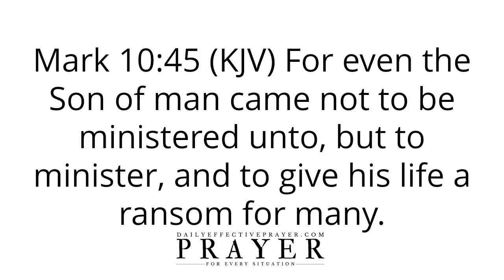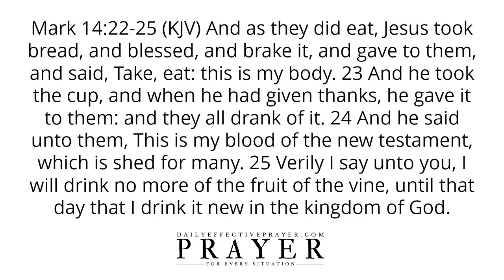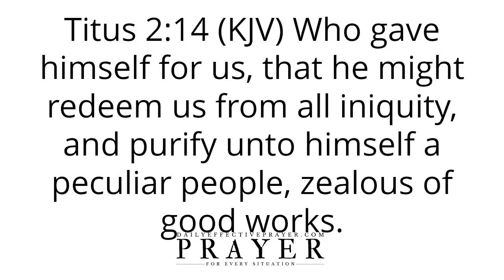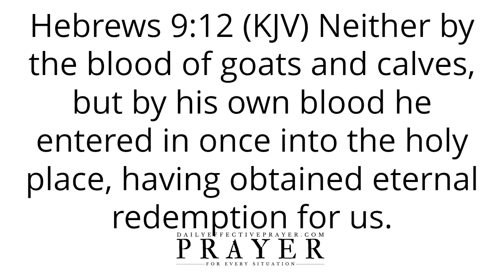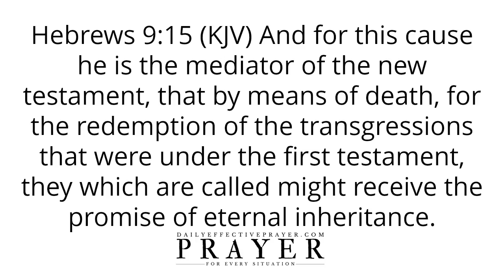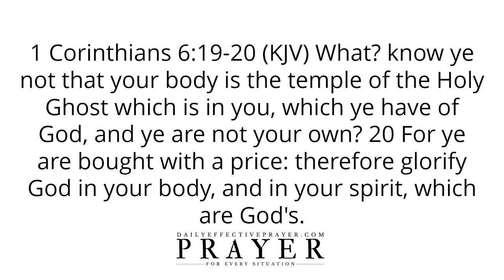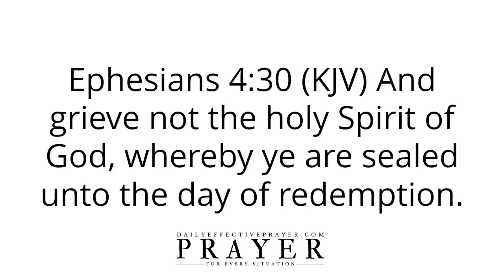Bible Verses On Breaking Evil Covenants | Scriptures On Breaking Evil Covenants (Audio Bible)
All I ask you to do is to listen as I read and we seek our Heavenly Father regarding this Christian meditation on how to break evil covenants through Bible verses.

Speak them daily or listen to this video over and over again and allow the Word of God concerning these Bible Scriptures on breaking evil covenants to reach deep into your spirit.

Scriptures:

(in video)